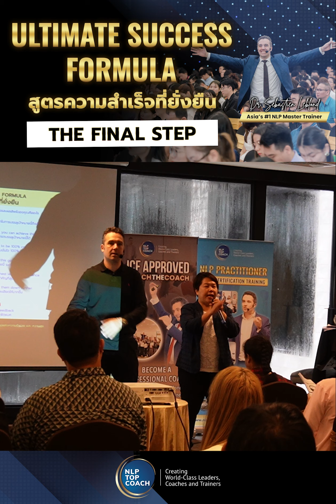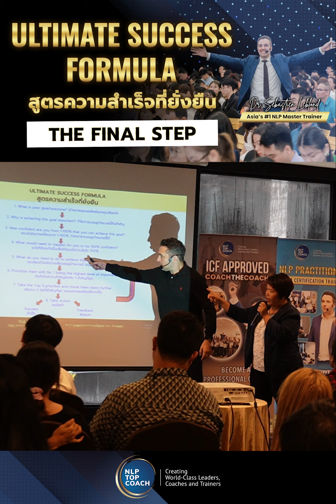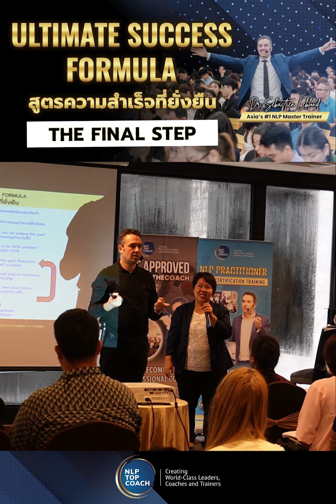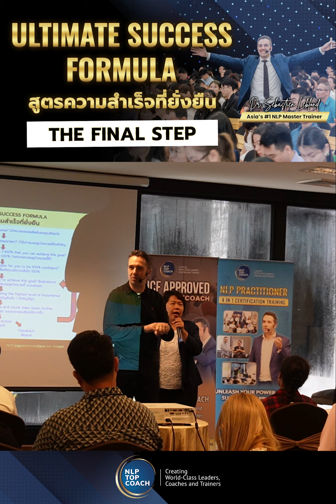🎬 "ULTIMATE SUCCESS FORMULA: Final Steps" 🚀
We’ve reached the final steps in our journey to success! It's time to take action and evaluate your progress to make your goals a reality.

📌 Step 8: Take Action
📌 Step 9: Evaluate

Join the exercise by taking action and evaluating your results in the comments below!

👉 Learn more about NLP for your happiness and success with the class: NLP PRACTITIONER 4 in 1 Certification Training from June 22-27, 2024.

มาถึงขั้นตอนสุดท้ายของการเดินทางสู่ความสำเร็จ! ถึงเวลาลงมือทำและประเมินผลเพื่อให้เป้าหมายของคุณเป็นจริง

📌 Step 8: ลงมือทำ
📌 Step 9: ประเมินผล

ร่วมทำแบบฝึกหัดโดยลงมือทำและประเมินผลลัพธ์ของคุณในคอมเมนต์ด้านล่าง!

ขอบคุณที่ร่วมเดินทางไปกับเรา อย่าลืมแชร์ความสำเร็จของคุณ! 🌟

👉 เรียนรู้ NLP เพิ่มเติมเพื่อความสุขและความสำเร็จของคุณกับคลาส : NLP PRACTITIONER 4 in 1 Certification Training ในวันที่ 22-27 มิถุนายน 2567 ลงทะเบียนได้ที่